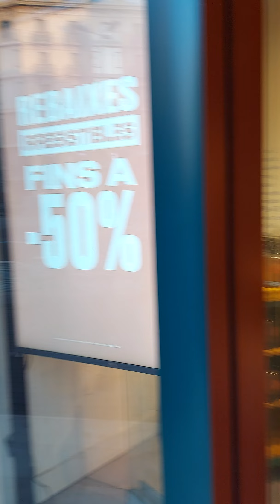বার্সেলোনার অন্যতম ব্যস্ত রাস্তা ইউনিভারসিতাত থেকে প্লাছা কাতালুনিয়া🇪🇦